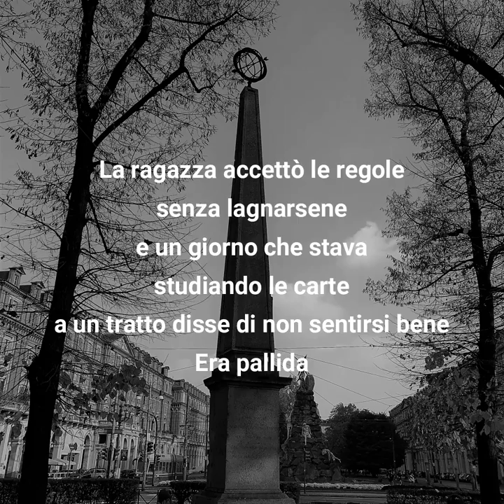Book trailer "Sotto mentite spoglie", racconti di Silvia Cornaglia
Antologia TuttoSotto, 19 racconti a cura di Ernesto Chiabotto, Neos edizioni